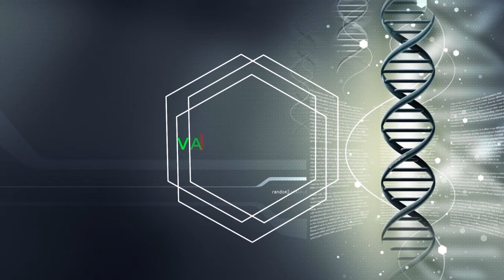DB Health 1227